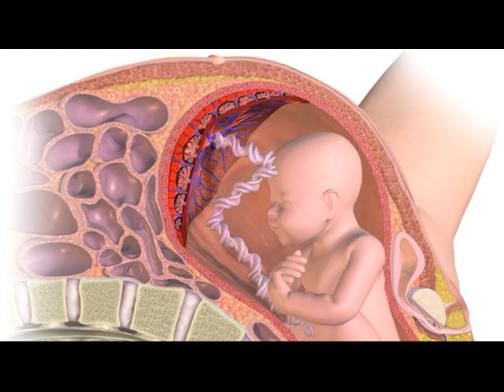Глубинная книга. В. Пятибрат. От кого произошла обезьяна. Волосатые хвосты инволюции.Часть 3.Гл.14.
«  * ПРИЧИНОЙ ГЕНЕРАЛЬНЫХ МУТАЦИЙ ГЕНЕТИЧЕСКОГО АППАРАТА ЧЕЛОВЕКА, – ЯВЛЯЕТСЯ ПОЛОВОЙ СПОСОБ РАЗМНОЖЕНИЯ! ПРИ ЭТОМ – «ЕДИНСТВЕННОМ СПОСОБЕ» РОЖДЕНИЯ ДЕТЕЙ, КОТОРОМУ ВСЕГО НЕСКОЛЬКО ТЫСЯЧ ЛЕТ (!) РАЗРЫВАЕТСЯ ЕДИНЫЙ ГЕНЕТИЧЕСКИЙ АППАРАТ, ЧТО ПРИВОДИТ К ГИБЕЛИ ДНК КАК СИСТЕМЫ, СОХРАНЯЮТСЯ ЛИШЬ ОТДЕЛЬНЫЕ ЧЕЛОВЕЧЕСКИЕ КАЧЕСТВА В ОСТАТКАХ ГЕНОВ. ГЕНЕТИЧЕСКИЙ АППАРАТ ЧЕЛОВЕКА НАШПИГОВЫВАЕТСЯ ПСЕВДО ГЕНАМИ – РЕТРОВИРУСАМИ. В ТЕЛО «ВШИВАЮТСЯ» ТРИЛЛИОНЫ ОПИАТНЫХ РЕЦЕПТОРОВ, ПРЕВРАЩАЯ ЧЕЛОВЕКА В МИШЕНЬ ДЛЯ НАРКОТИЧЕСКИХ ВЕЩЕСТВ (ГОРМОНОВ, ФЕРОМОНОВ И ДРУГИХ ВЕЩЕСТВ) СИМБИОТИЧЕСКОГО, ЭНДОГЕННОГО И ВНЕШНЕГО ПРОИСХОЖДЕНИЯ. НИТИ МОРФИНОПОДОБНЫХ ВЕЩЕСТВ СДЕЛАЛИ ЧЕЛОВЕКА УБОГОЙ МАРИОНЕТКОЙ НЕБЕС. ПРИ ЭТОМ «СВЯЩЕННОДЕЙСТВИИ» – БОГОУГОДНОМ ДЕЛЕ, ТЕРЯЕТСЯ ИНФОРМАЦИОННОЕ НАСЛЕДИЕ БУДУЩЕГО «ЧЕЛОВЕКА», РАЗРЫВАЕТСЯ СВЯЗЬ ПОКОЛЕНИЙ, ПРЕВРАЩАЯ НОВОЕ СУЩЕСТВО – В ПЛАСТИЛИН ИЛИ ГЛИНУ, ИЗ КОТОРОГО СУДЬБА ПРИ ПОМОЩИ СВОИХ АВАТАР ЛЕПИТ НОВОГО РАБА. СБОРКА ОРГАНИЗМА-МУТАНТА ПРОИСХОДИТ ПО ПРАКТИЧЕСКИ БЕСКОНТРОЛЬНОМУ ДЛЯ ДНК-ПРОЦЕССОРА СЦЕНАРИЮ. ЭТО ПРОИСХОДИТ В ОКОЛОПЛОДНОЙ ЖИДКОСТИ – СОМНИТЕЛЬНОГО ХИМИЧЕСКОГО СОСТАВА, ПОД КОНТРОЛЕМ ВИРУСНЫХ ПРОГРАММ РЕАЛИЗУЕМЫХ ПЛАЦЕНТОЙ – ПОЛЕВОЙ ЛАБОРАТОРИЕЙ СУДЬБЫ.